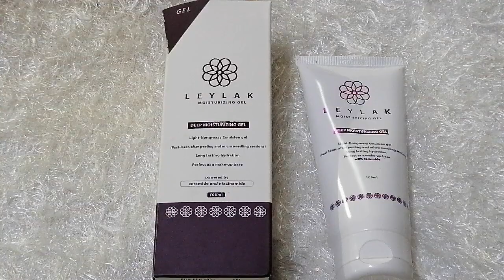ريفيو على مرطب ليلاك أفضل مرطب لجميع انواع البشره وأهمها البشره الدهنيه افضل بديل للمرطب المستورد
أفضل مرطب للبشره الدهنيه يقلل من الحبوب يستخدم لجميع انواع البشره يستخدم المنطقه حول العين ويعالج الخطوط ويعطي نضاره وتفتيح يمتص بسرعه#Lilak
افضل مرطب